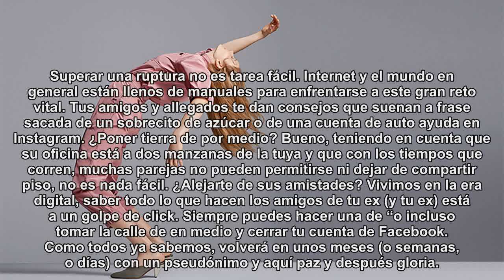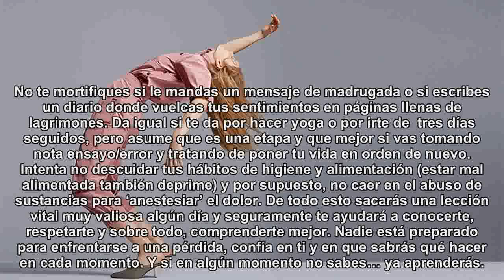Me han dejado, ¿ahora qué?